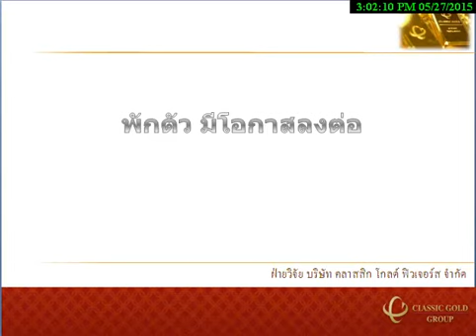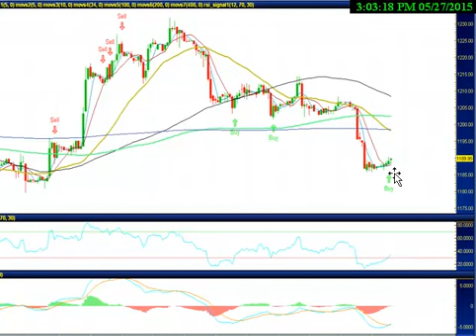รายการ Gold Insight 27052015 By classicgoldfutures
รายการ Gold Insight วิเคราะห์แนวโน้มฟิวเจอร์ส วันพุธที่ 27 พฤษภาคม 2558 โดย ฝ่ายวิจัย บริษัท คลาสสิก โกลด์ ฟิวเจอร์ส จำกัด